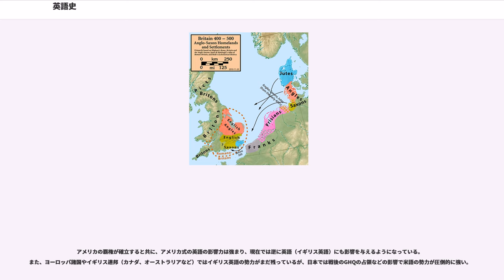英語史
英語史（えいごし）とは、英語の歴史である。

現在直接辿れる英語の最古の祖先は印欧祖語である。印欧祖語はかつて黒海沿岸に居住していた民族が使用していた言語であると推定されている。そこから幾つもの言語集団がインドからイラン、ヨーロッパにかけて移動し、ヒンディー語、ペルシャ語や、ヨーロッパの諸言語として分かれていったと考えられている。

このうち黒海からヨーロッパ北部へ分かれた言語がゲルマン祖語と想定されている。これをルーツとする言語集団をゲルマン語派と言い、その中に現在の英語、ドイツ語、オランダ語、北欧諸言語が含まれていた。

そのゲルマン民族のうち、ドイツ西北部に移住した部族にアングル人・サクソン人・ジュート人がおり、しばらくそこに住んでいたがやがて4世紀頃にフン族の圧迫で西部に押し出され、ブリテン島に渡った。

ブリテン諸島 には古くからブリトン族などのケルト人が住んでいたが、 43年、第4代ローマ皇帝・クラウディウスの征服により、現在のイングランドとウェールズに当たる地方がローマ帝国に組み込まれた（ブリタンニア属州）。しかし、帝国が衰退するにつれ、ローマ軍は大陸へ撤退せざるを得なくなり、その空白を縫ってゲルマン人の部族であるアングル人・サクソン人・ジュート人が5世紀頃にブリテン島に侵出し、ケルト系住民を西北に押しやって定住した。

彼らは七つの王国を樹立し（七王国時代）、あい争っていたが9世紀に統一され、この王朝のもとで古期英語が隆盛した（アルフレッド大王の学芸保護政策）。アングル族（ドイツ北部アンゲルン半島出身）・サクソン族（ドイツ低地ザクセン州出身）の言語が英語のベースとなっているため、英語の最も基礎的な語彙、文法はゲルマン語に基づく（、、、、 など）。

また、大陸からキリスト教典などのラテン語文献も翻訳し、およそ450語のラテン語彙が流入したが、これらは主に宗教、学術用語であった。現在もほぼ同じ形で使用されている（、、、、、 など）。

8世紀頃からデーン人（バイキング）の侵略が激しくなり、王国は崩壊し、11世紀始めにはイングランドはデンマーク王・クヌートの支配下に入る。この長い混乱の過程で古ノルド語の語彙が英語に入ってきた。古ノルド語も英語と同じくゲルマン語であるため、英語は古ノルド語から数千もの日常語彙を借用した（、、、、、 など）。また、三人称複数を表す、、も古ノルド語からの借用である。

古英語の時代は、古ノルド語などの影響もあったものの、外来語をそのまま借用することは後述する中英語や近代英語時代と比べて少なく、（天の王→神）や（海の馬→船）という風に、単語と単語を合成させる複合語（ケニング ）を造り出していた。しかし、これらのほとんどは中英語期以降にフランス語やラテン語からの借用語に取って代わられ、現代英語ではほとんどが廃語になっている。

王の死後、アングロ・サクソン人の支配は復活するが、その支配力は弱く、内乱が相次いだため、最終的には、フランス北部にいたノルマン人に占領される（ノルマン・コンクエスト、1066年）。

まとめれば、5世紀から11世紀という中世前半に、アングロ･サクソン人のゲルマン語が母体となって、ラテン語・フランス語・古ノルド語の影響を受けて、英語ができ上がっていった。とは「アングル（）族の言葉」、という意味である。

ノルマン・コンクエストの結果、イギリスの支配階級はほとんどノルマン系フランス語しか話さない人々によって占められることになり、フランス語が大量に流入した。そのため、法律、政治、財産に関する英語にも、フランス借り入れ語が多い。court（法廷）, judge（裁判官）, parliament（議会）, council（地方自治体の議会）, tax（税金）, money（金銭）などは、13世紀末までに借入された。。

また上記以外の分野では、上流階級の話すフランス系語彙と、中下層階級のゲルマン系語彙の二系統が混在する現在の英語ができ上がった。
（（食用の羊肉） - （家畜の羊）、（食用の牛肉）- （酪農用の牛）など。つまり貴族は食べ、庶民がその肉を養うのである）。

この時期にフランス語から英語に入った語には、、、、、などがある。そのときまでに英語には十分な語彙が存在していたため、新しく入ってきたフランス語は従来の英語の意味を変えたり、変えられたりして定着し、結果として英語の表現力は大きく向上した。例えば、判決を下すの英語は元来であったが、それはフランス語由来のにとって代わられ...